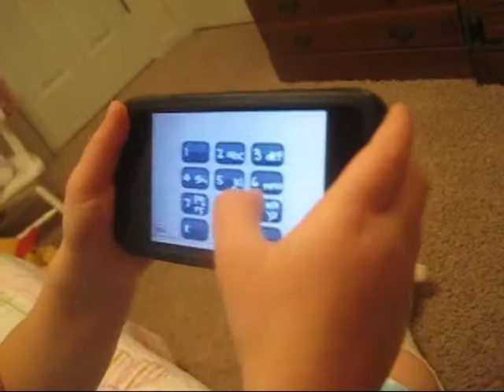Ava loves the iPhone.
This is a brain teaser app.  She likes it alot.